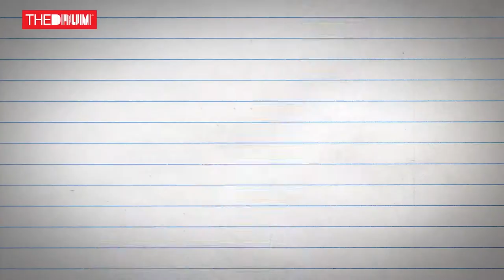Randall Winston | What's the Story?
Grace and Frankie producer Randall Winston, talks about what makes a great story.

Having been deeply involved with many over his career, there are three key pillars: conflict, suspense and humor. Those three components make for a story that gives people “the emotional reason to lean forward into the story.”

Additionally, in his current work, the notion of satisfaction plays a critical role. According to Winston, the showrunners on Grace and Frankie ask if the content and seasons were satisfying. In his mind, that helps “move the ball” and progress not just a story, but an entire, well-loved series.